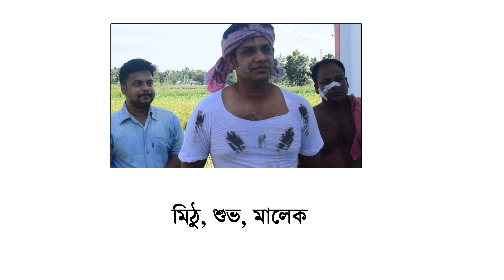Pressure cooker - প্রেসার কুকার। "চক্রবাক থিয়েটার" নিবেদিত চরম হাসির নাটক।